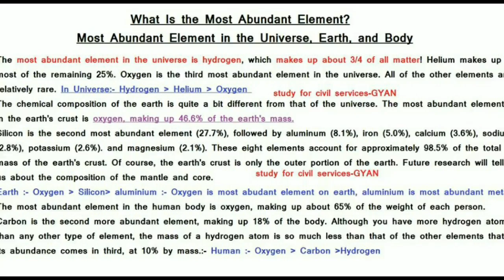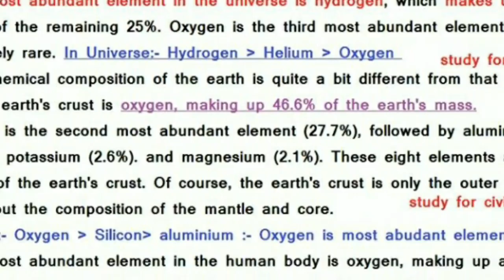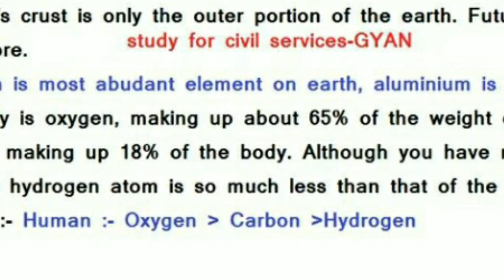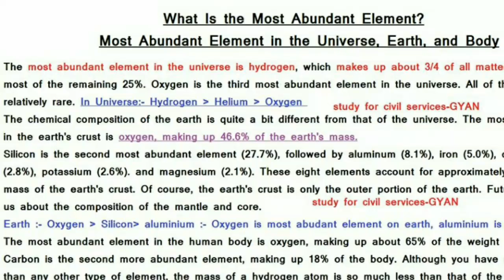Most Abundant Element in UNIVERSE ,EARTH , HUMAN BODY